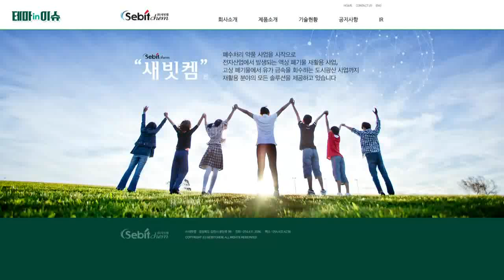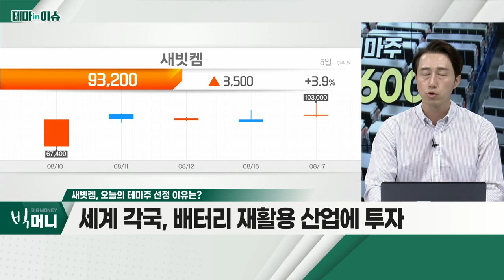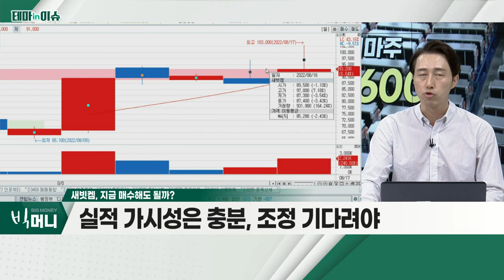새빗켐(107600)... 글로벌 전기차 보급률, 약 10% '목전'_테마IN이슈 (20220817)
새빗켐(107600)
- 글로벌 전기차 보급률, 약 10% '목전'
- 2024년 이후 폐배터리 증가 예상
- 세계 각국, 배터리 재활용 산업에 투자